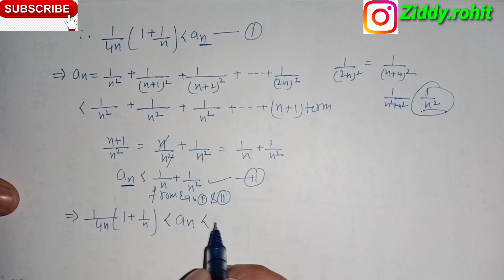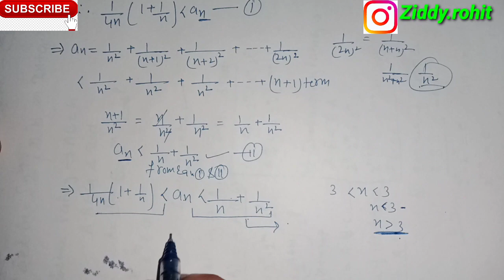B.A/B.sc 2nd year Real analysis sequence Chapter-02 Example-02